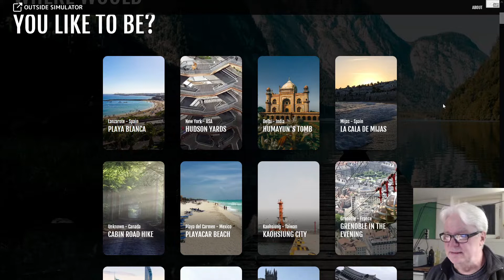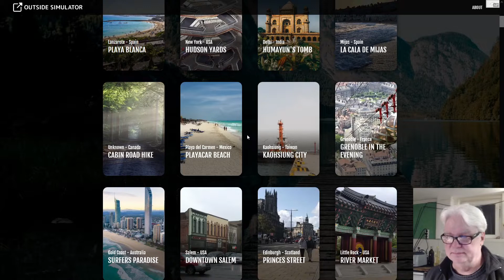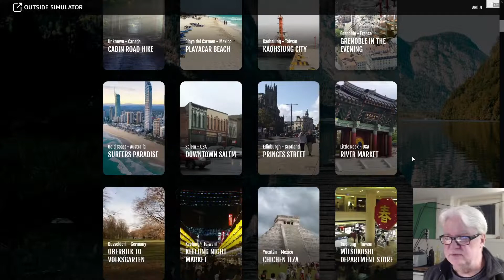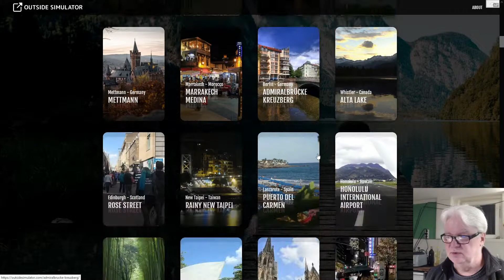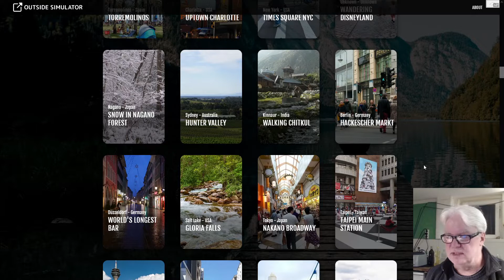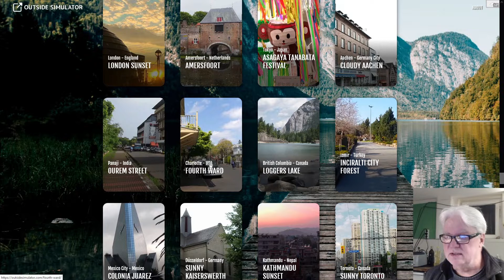Entspannung ohne Langweile ► Outside Simulator ► Weltreise kostenlos online ► Free Relaxation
Wenn du dich entspannen möchtest, ohne dich zu langweilen, dann kannst du diesen Reise Simulator kostenlos online nutzen und die ganze Welt bereisen.
This free online simulator is pure relaxation without being boring. Travel the whole world and enjoy firstclass videos with original sound of the environment.